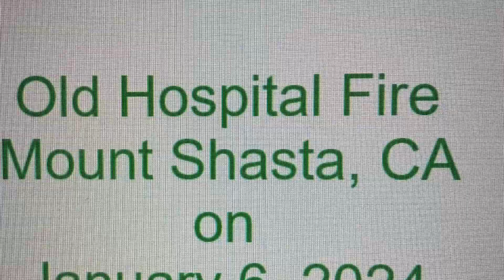Old Mount Shasta Hospital Fire Jan 6, 2024